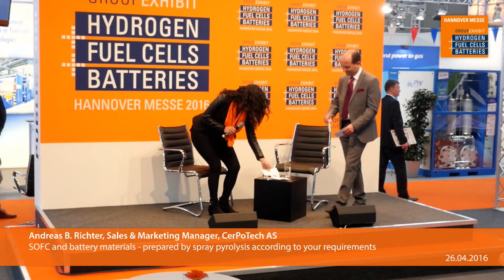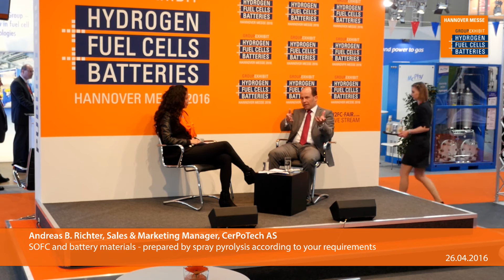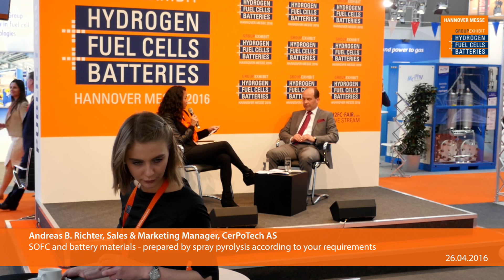SOFC and battery materials - prepared by spray pyrolysis according to your requirements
Andreas B. Richter, Sales & Marketing Manager
CerPoTech AS